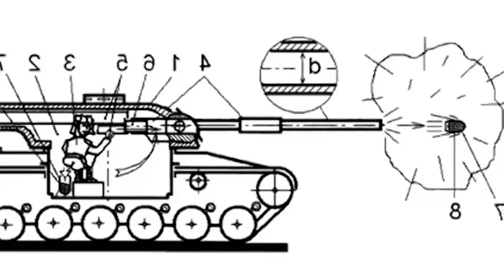Програма "Військовий вісник" №68 (13.02.2015р.)